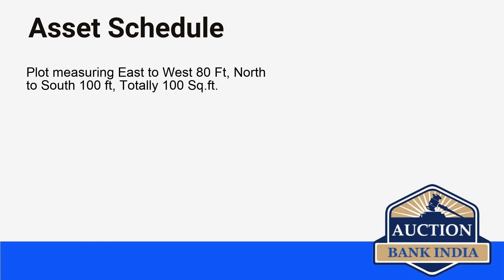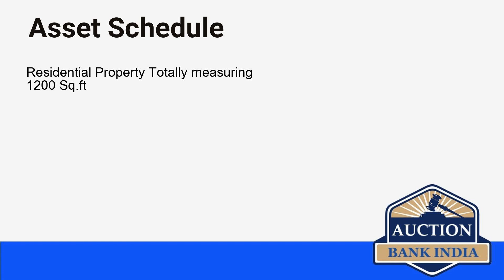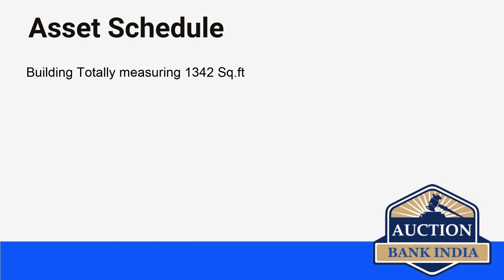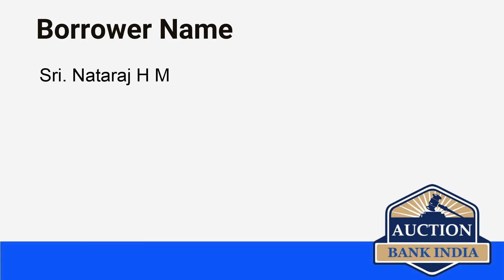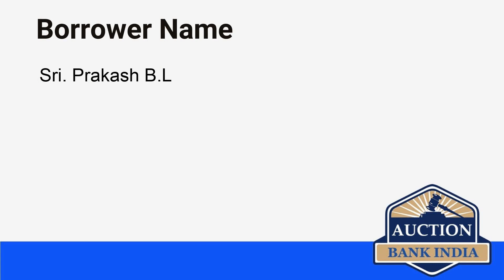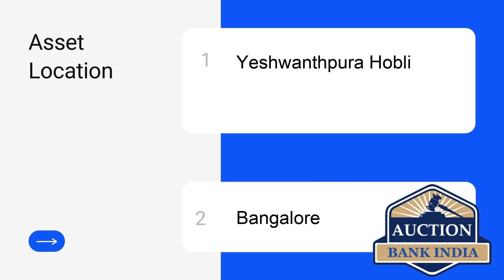List of Bank Auction Properties in Bangalore on 18th September 2021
Bangalore area wise bank auction properties details are given below

Yeshwanthpura Hobli
Vishweshwarapura
Mylasandra
Yelahanka